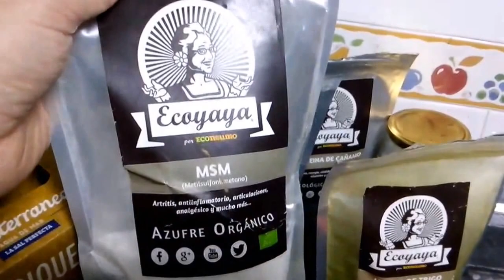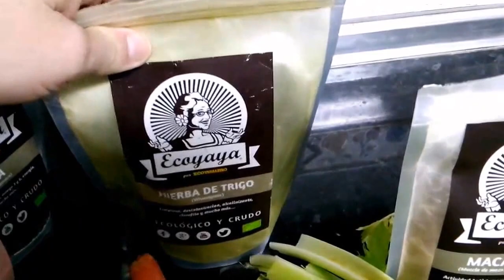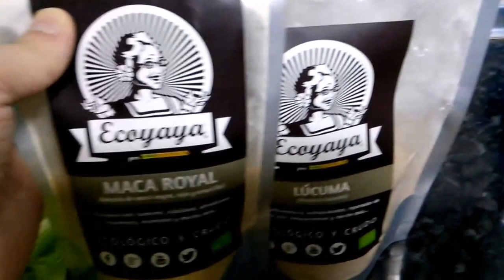Esto es lo que desayuno todos los dias, limpieza, energia y vida. Desayuno crudivegano (Raw Food)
Info y donde comprar Superalimentos como la Maca, el MSM etc